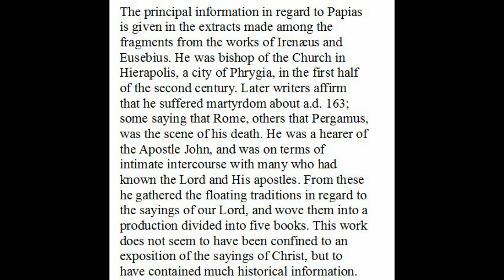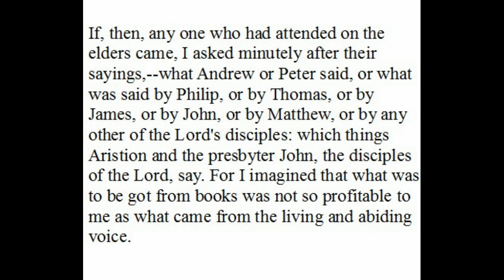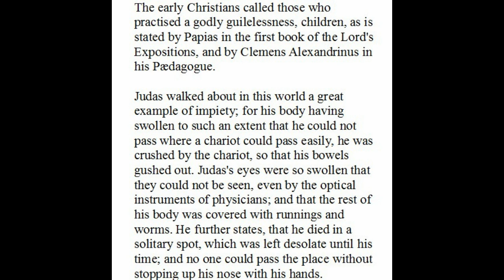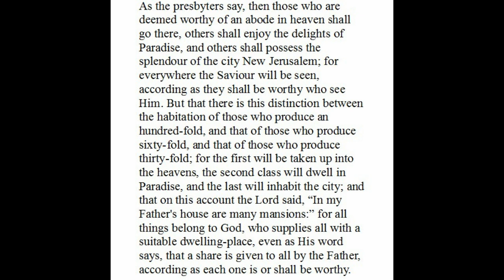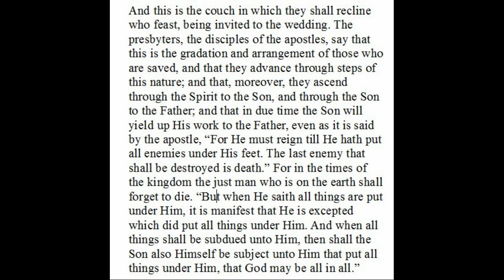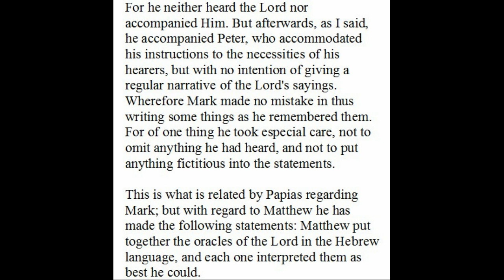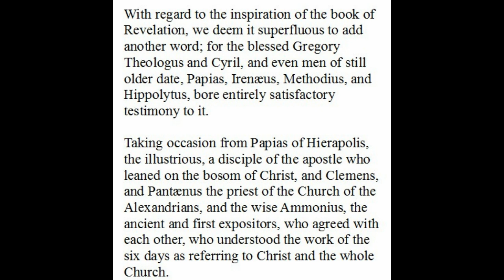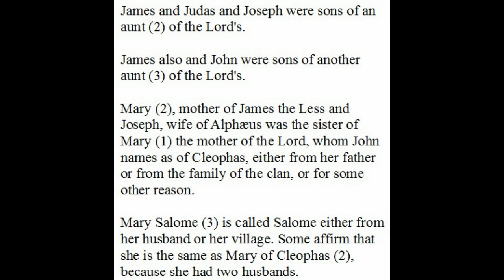Fragments of Papias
The principal information in regard to Papias is given in the extracts made among the fragments from the works of Irenæus and Eusebius. He was bishop of the Church in Hierapolis, a city of Phrygia, in the first half of the second century. Later writers affirm that he suffered martyrdom about a.d. 163; some saying that Rome, others that Pergamus, was the scene of his death. He was a hearer of the Apostle John, and was on terms of intimate intercourse with many who had known the Lord and His apostles. From these he gathered the floating traditions in regard to the sayings of our Lord, and wove them into a production divided into five books. This work does not seem to have been confined to an exposition of the sayings of Christ, but to have contained much historical information.